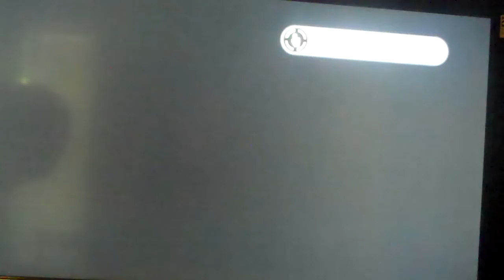Demolition on Arkaden PART 2 FTW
MW3 game play hope you all like it if you do please like the video tell me what I can do better and I will have a lot more coming please SUBSCRIBE that really helps me Check out my other game play on my channel                    REMEMBER THIS IS ONLY PART #2 of !1